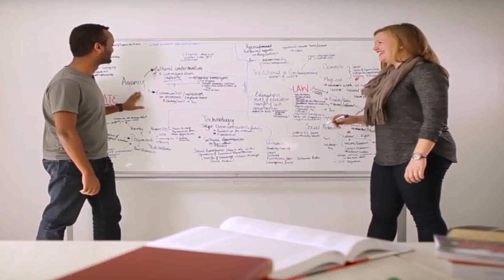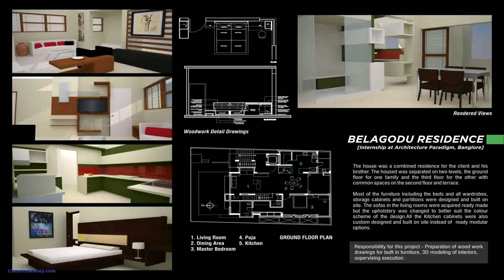Interior Design Internship Washington Dc